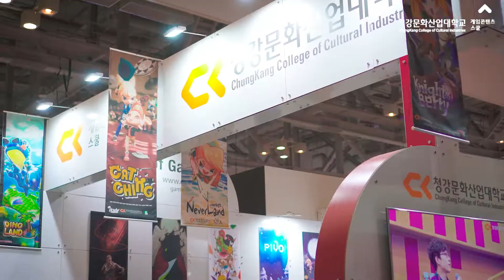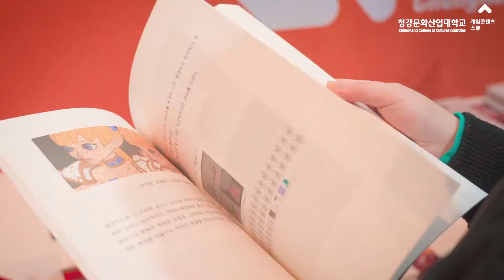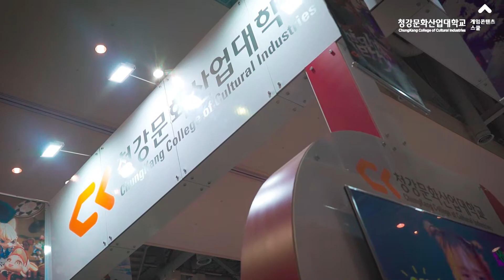[청강게임] Gstar 2018 참가영상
지스타 출품 게임대학부스중 최고 크기와 최고 퀄리티로 유명한 청강문화산업대학교 지스타 부스 영상입니다.